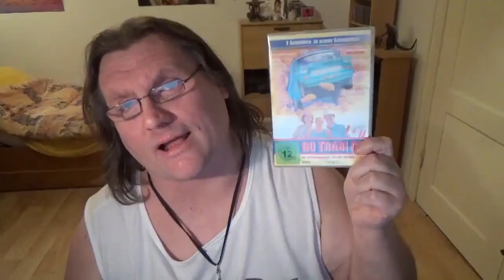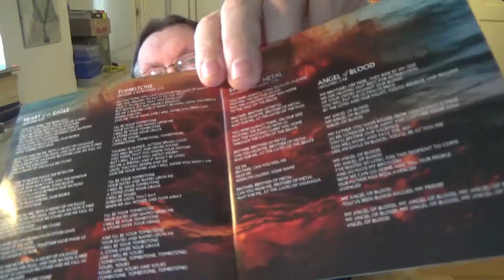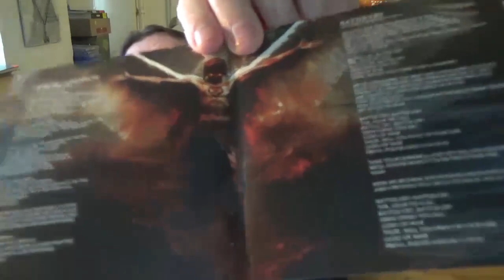CD REVIEW Tombstone - Angel Of Blood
Video ohne Intro: 0:53